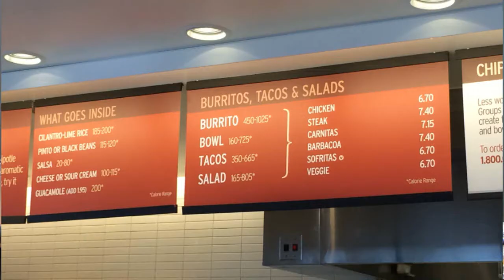GG ep. 28 - Chipotle Burrito Review - Quest for the best burrito!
Trying out Chipotle in the search for the best burrito around!